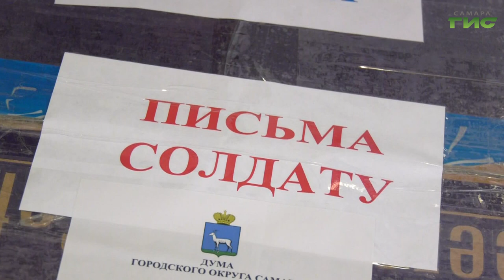В Самаре на заседании Думы наградили участника СВО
На заседании Думы наградили участника СВО Кирилла Чеховских. Ему присвоили высокую государственную награду - медаль "За отвагу". Об этом - в следующем сюжете.